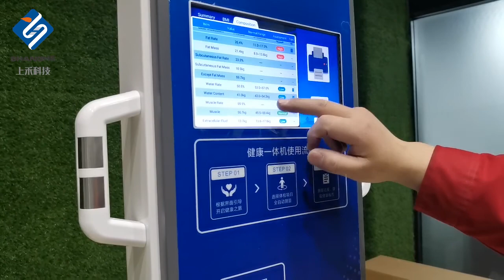10.2 Inch Touch Screen Weight And Height Scale Body Composition Measurement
Quality Body Weight And Height Scale from China.
Zhengzhou shanghe electronic technology co. LTD quality manufacturer from China.